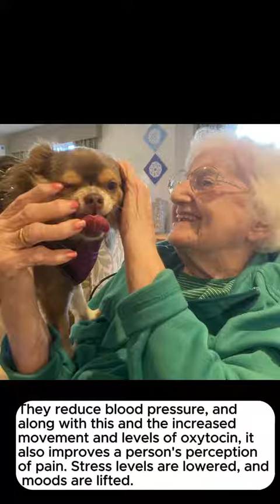NCF Advent Calendar 2023 - Pilgrims’ Friend Society - Therapy Dog